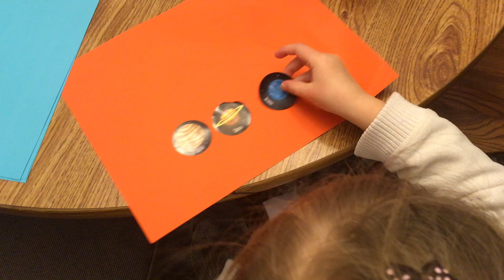Feb and March 2019 Indoor Play